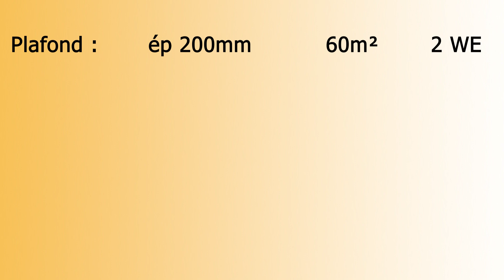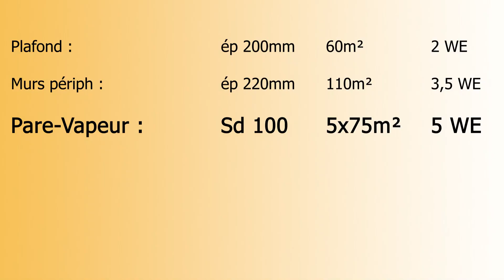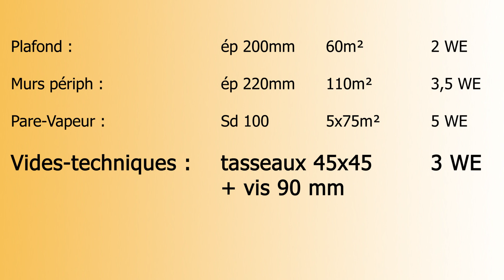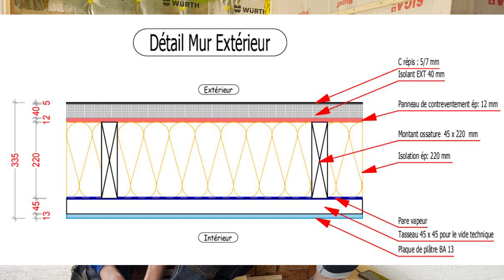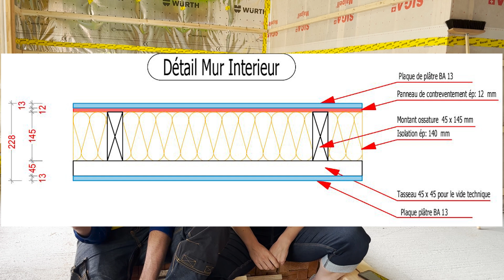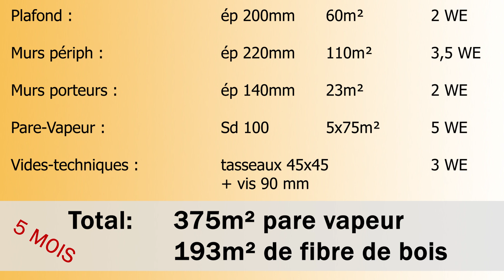CHIFFRES, TEMPS, RECAP' : ISOLATION FIBRE DE BOIS, PARE VAPEUR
Nous venons de terminer à 100% notre isolation, il nous restait quelques petites retouches donc voici enfin la conclusion de cette partie.

00:00 Intro
00:29 Début
01:00 Le plafond
01:57 Couper la fibre de bois
03:00 Couteau Victor Inox
03:46 Murs Périphériques et Etages
05:22 Timing Murs périphériques
06:13 Cadence des travaux
06:39 Pare vapeur
07:25 Budget pare vapeur et scotch
08:57 Vides techniques
09:42 Vides techniques un peu serrés
10:26 Composition murs extérieurs
10:50 Composition murs porteurs
11:24 Budget à calculer
13:02 Etalement du chantier
12:05 Total de m² de fibre
12:41 CIAO !!!

SUIVEZ NOUS !